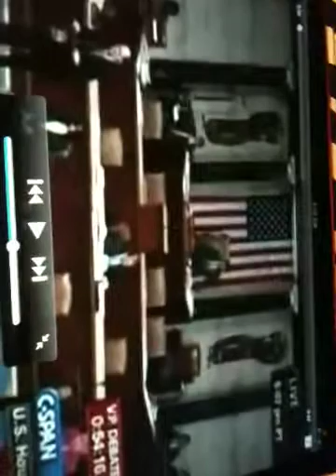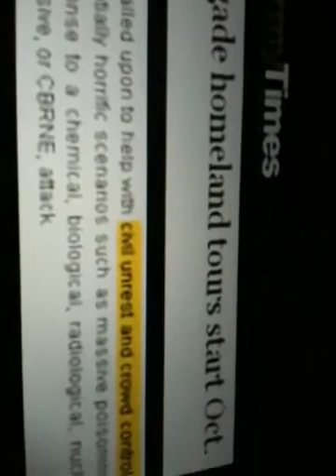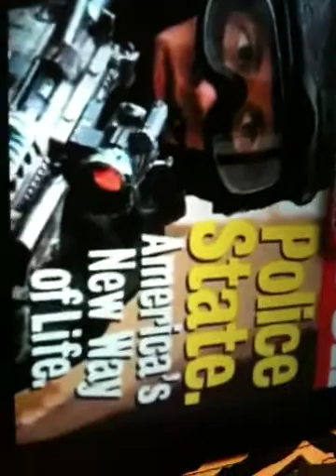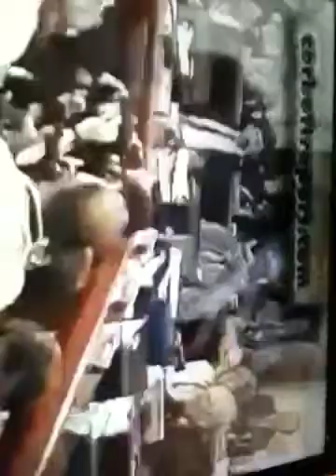Phataveli News...Episode 3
No one will be allowed to have guns